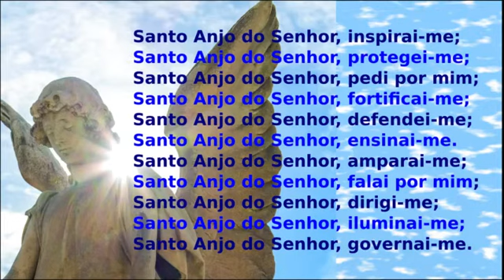TERÇO DOS ANJOS DA GUARDA